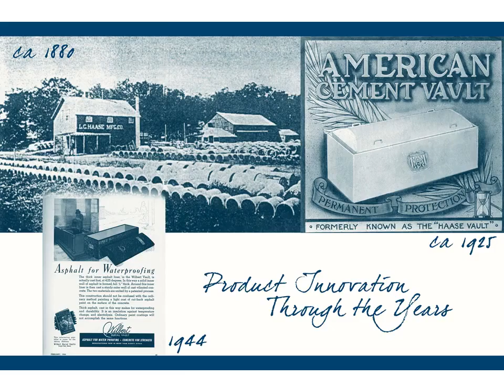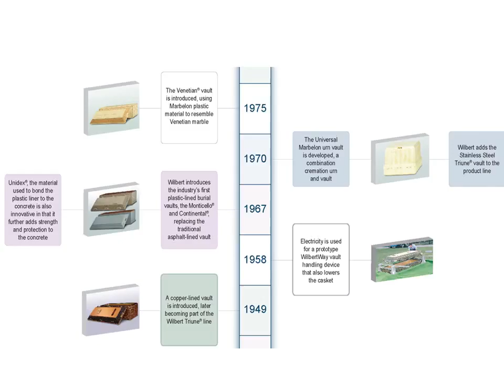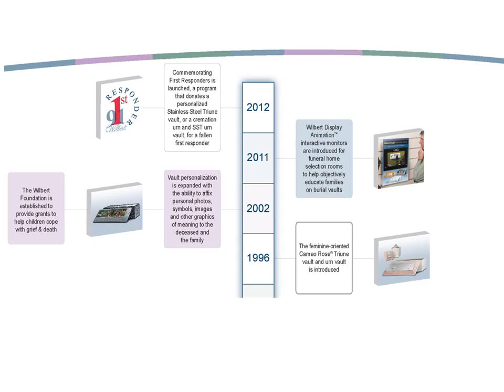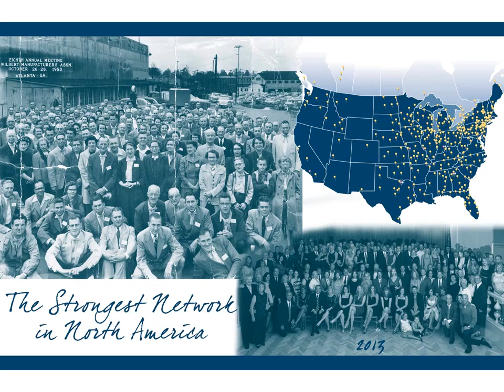Wilbert Funeral Services History slideshow HD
Wilbert Funeral Services Inc. is the industry leader in burial vaults and related products, with our heritage dating back to 1880 when Leo Haase became the first manufacturer of concrete burial vaults in the United States.

Wilbert W. Haase, Leo’s nephew, took over the reins and led the company on a path of growth through a simple credo: provide innovative, reliable products that protect loved ones with dignity.

Service is equally important in this industry. Funeral directors, cemeterians and ultimately the families that are served rely on Wilbert licensees to deliver and set up the vault at the gravesite in a timely, professional manner, helping to create a dignified, respectful service.

For cremation families, Wilbert offers a wide choice of urns, jewelry and related memorialization items through an unparalleled network of funeral professionals.

We want to help you commemorate life with respect.